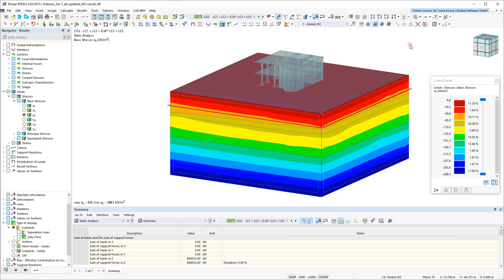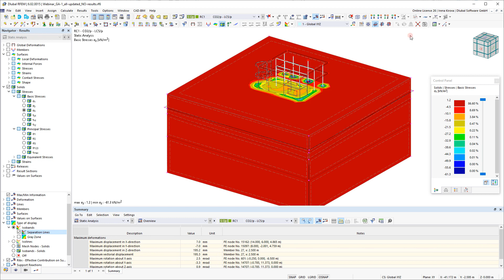KB 001744 | نتائج التحليل الجيوتقني في RFEM 6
يوضح لك هذا الفيديو نتائج التحليل الجيوتقني وعرضها البياني والجداول في برنامج RFEM 6.